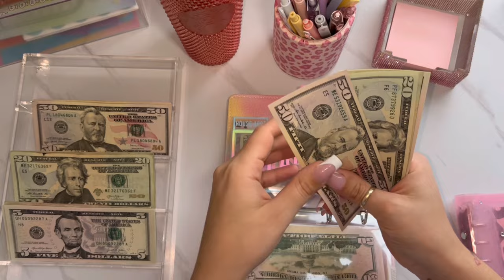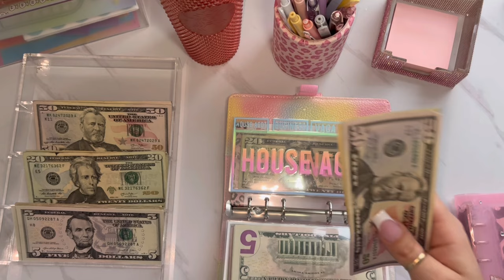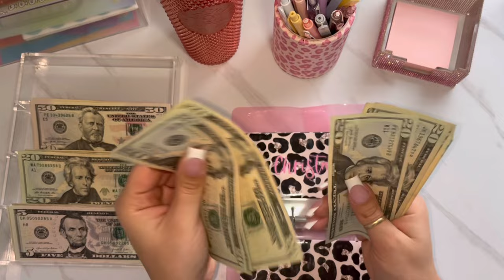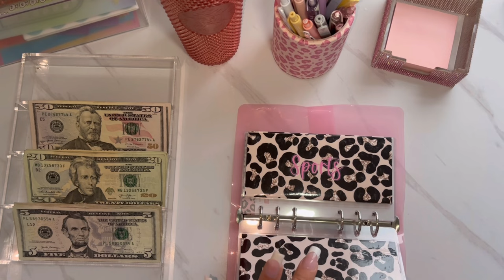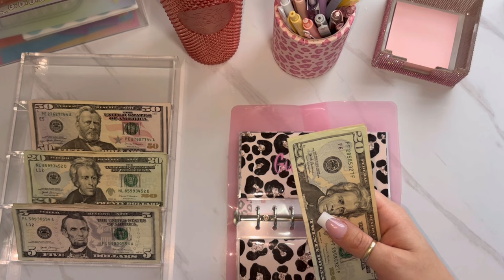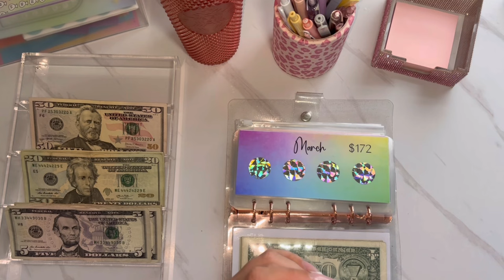Cash envelope stuffing| $1195| March 1 paycheck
📔My New Jubtic Planner ⬇️